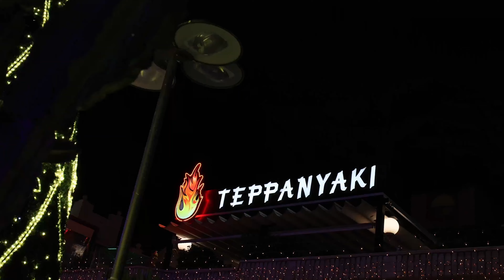DON'T GO to Tenerife before you watch this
In this Tenerife guide I will bring you on a 7 day trip around this amazing island. You will discover the best things to do in Tenerife, from the lighthouse of punta de Teno to the Teide Volcano.  In this video not only I'll show you the places you don't want to miss but I'll also give you tips if you're plaaning to visit Tenerife.

Here is where I learn everything about making a living as a videomaker & photographer :